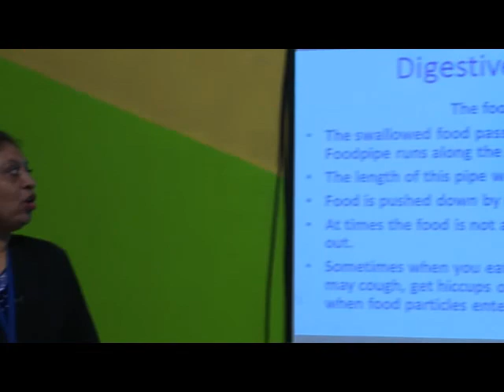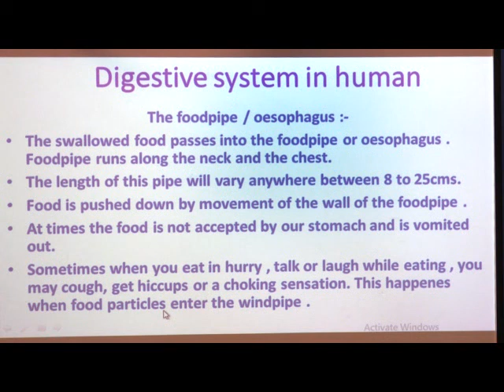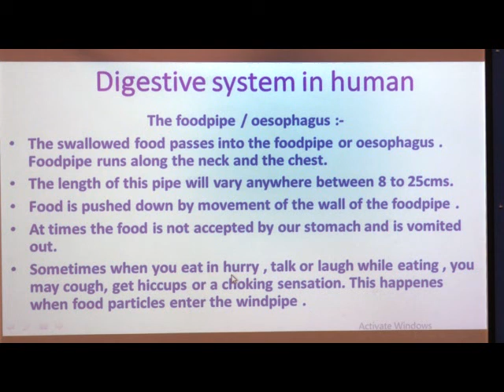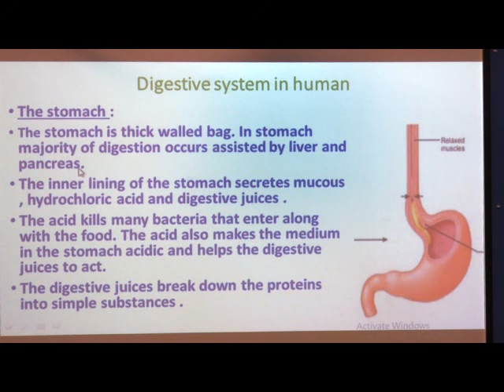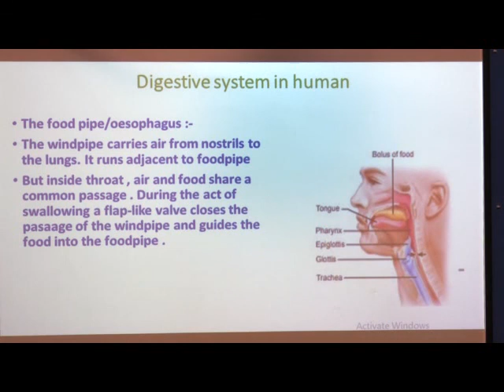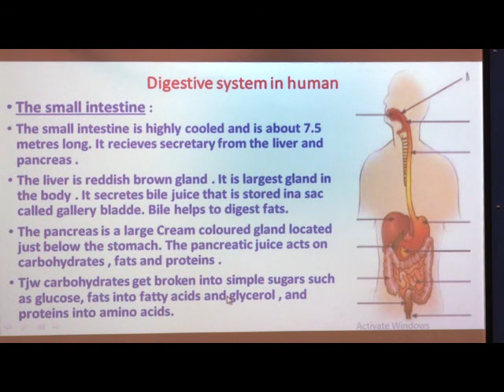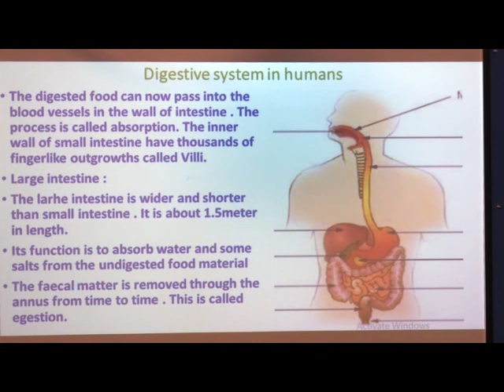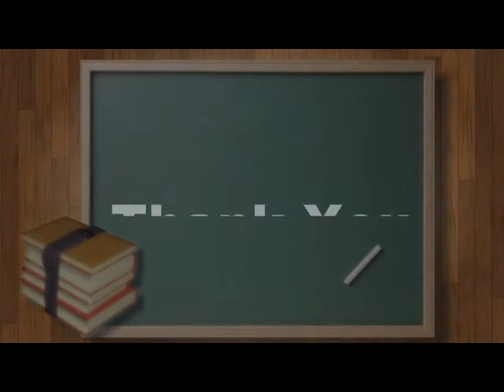6EPISODE 8 L 2 Nutrition in Animals { S 1 }